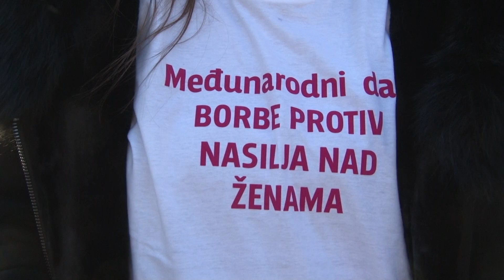Ne smemo ostati nemi na nasilje